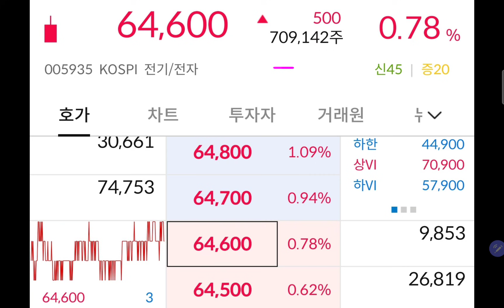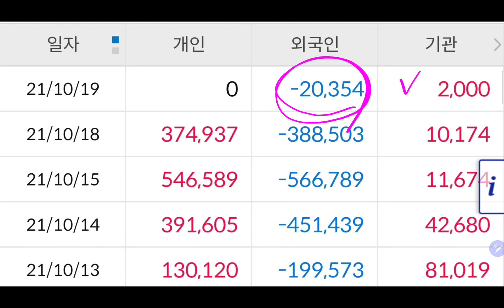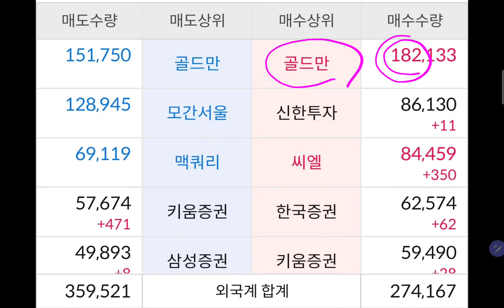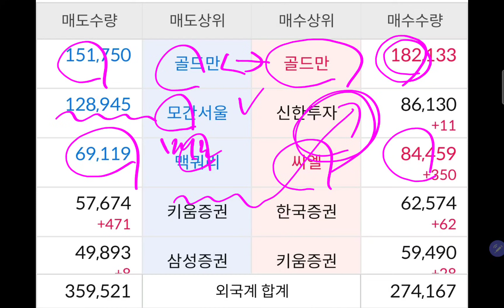비관론, 절망론에 휩싸일때 삼성전자를 사는 사람들!!